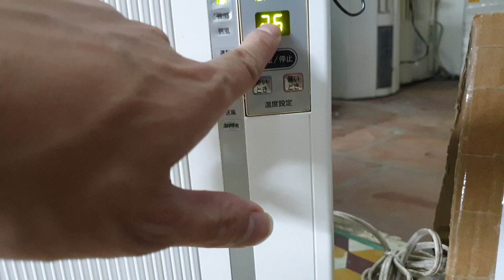0989897559- Máy lạnh di động